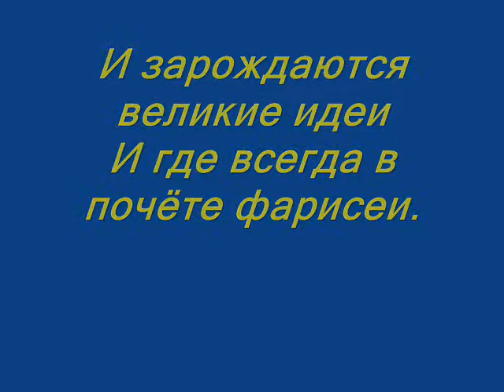Владимир Сапрыкин "У каждого в России свой Париж" , экспромт на стихотворение Николая Дика